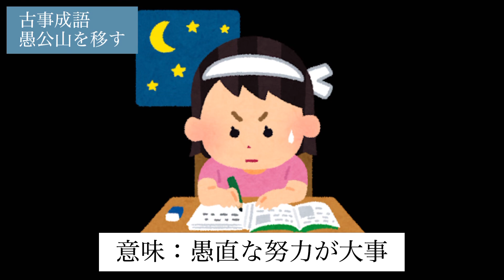古事成語：愚公山を移す